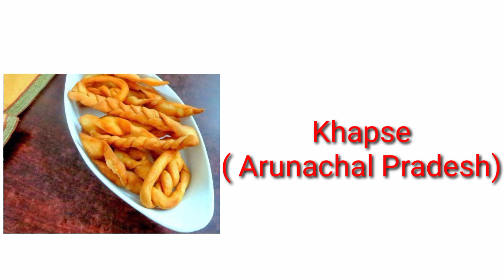State Wise Sweets Name in Hindi and English | राज्यों के मिठाई के नाम हिंदी और अंग्रेजी में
State Wise Sweets Name in  Hindi and English | राज्यों के मिठाई के नाम हिंदी और अंग्रेजी में  | State Wise Sweets Name vocabulary

                                Hey guys mai aaj ki video mein Bataunga State Wise Sweets Name in English

Content cover-

                   General Learning World